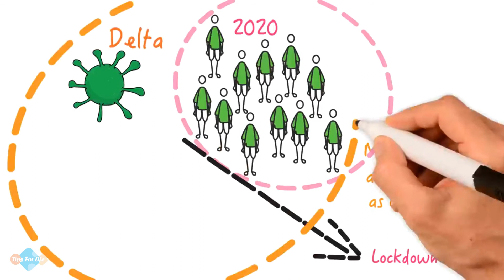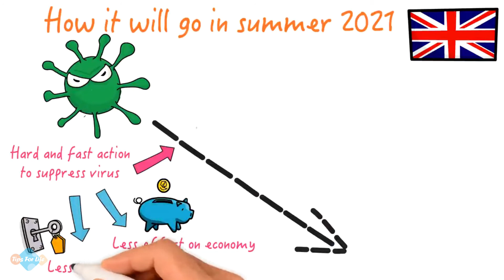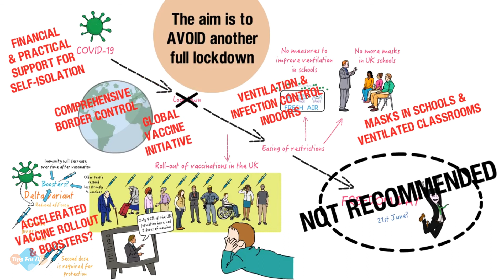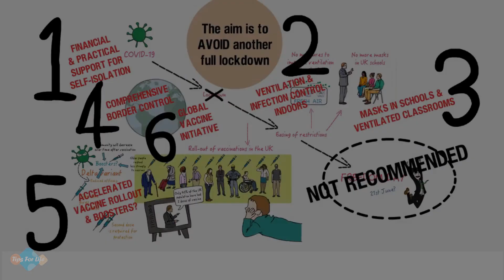Covid19 DELTA Indian Variant in UK | Tips For Life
The delta variant previously known as the Indian variant b 1.617.2 is now dominant in the UK.
What was looking like steady low-case numbers over the last month was in fact a result of two different processes.

The alpha variant decreases, and the exponential growth of the new delta variant.

The combination of these resulted in case numbers that gave false reassurance.

The number of people infected with the delta variant is now doubling each week.
Anecdotal reports from India suggest that children are more affected by the delta variant, which is undoubtedly spread more easily in the UK since children in schools were no longer required to wear protective masks.

Additionally, despite widespread acknowledgment that the virus is airborne and government messaging being changed to hands face space and fresh air, no measures have been put in place to improve ventilation in schools.

Case rates are now highest in school children.
Although children are rarely affected seriously their education will be disrupted.
Clinically vulnerable children cannot be vaccinated and the seven to eight percent incidence of lung coverage should not be ignored.
Despite claims that children do not contribute significantly to a community spread increases in infections are now being seen among people in their parent's generation.
The vaccination rollout has been a great success.

Some of the figures stated about vaccination are however somewhat misleading.
As they only consider the adult population and not children who can also be infected and spread the disease.
They also only state the figures for the first vaccine dose.

If we look at the proportion of the total population who have received two doses the figure is much lower.

Tips for Life doesn't own the footage of this video. If you have any issue with this video please let us know about it we will take necessary action accordingly.